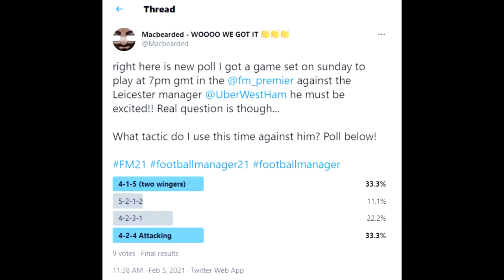FMPL West Ham Story - GW4 Against Leicester ¦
96 Views - Feb 9, 2024

Welcome!! This series will be highlights from the stream playing these matches. SO I am playing in a Football Manager version of the Premier League where you play each team twice each week. We are up against other content creators and FM lovers. So at the start of the season we had 6 players we can transfer to the squad within our own budget (5 sale transfers and 1 free transfer). With the £26M I had I managed to sign

Dominick Livakovic, Denzel Dumfries, Jonas Svensson, Andrea Petagna, Kevin Theophile-Catherine and The Lord Nicklas Bendtner.

With these 6 I shall challenge the league and hope to end up in a pretty decent position but not only that we have one more twist that I put myself on it. Imma be having a poll every week on Twitter which you guys get to decide what formation I play and I try to play it. This should be fun anyway here we go!!

Next up is against Leicester who is managed by UberWestHam here is some of his links

REMEMBER: I hope you enjoy the episode and remember to comment, leave a like and sub to the channel if you do like the content :) I appreciate deeply if you subscribe as I am trying to get to 1000 subs and I appreciate everyone who helps me out!

If you like to check out my stream when I stream various games by all means it is

Check out my youtube channel for other games I play such as Rocket League, Football Manager and many more.